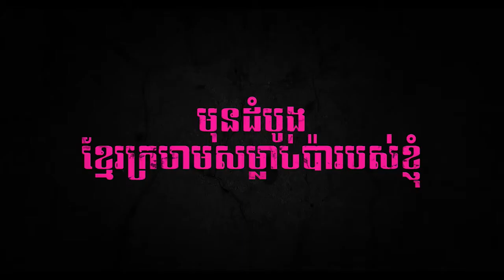Lastest Movie Trailers | First They Killed My Father Trailer #1 (2017) | Movieclips Trailers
Lastest Movie Trailers | First They Killed My Father Trailer #1 (2017): Check out the new trailer starring  Sareum Srey Moch, Phoeung Kompheak, and Sveng Socheata! Be the first to watch, comment, and share trailers and movie teasers/clips dropping soon @MovieclipsTrailers.

► Even More on COMING SOON:

Cambodian author and human rights activist Loung Ung recounts the horrors she suffered under the rule of the deadly Khmer Rouge.